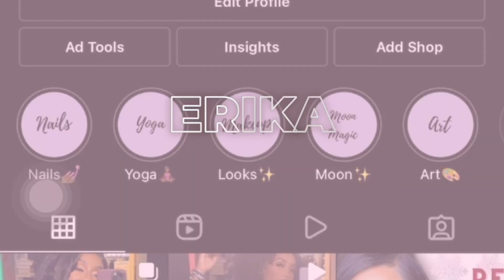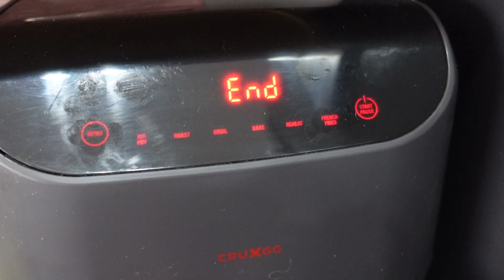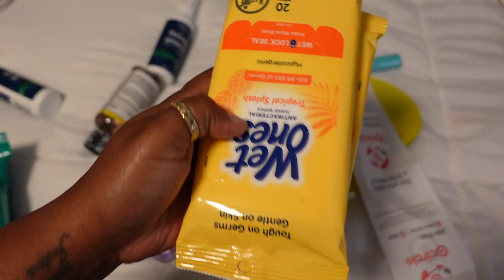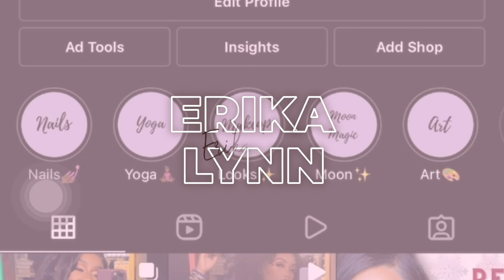VLOG | I'M BACK! OUTDOOR YOGA CLASS, SHOPPING, MORE SHOPPING, MAKING DINNER + MORE...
Hey guys!!

Finally making a comeback on YouTube. Your support is always greatly appreciated!

Xoxo,
ErikaLynn